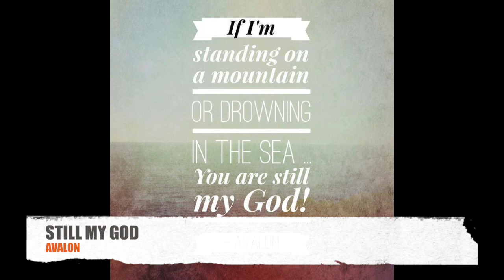Still My God (Avalon)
Music from the Avalon (@AvalontheGroup) album, The Greatest Hits.